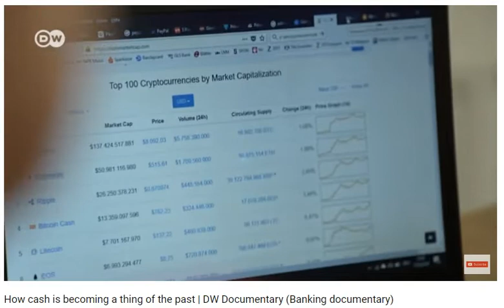Universitetdə hesablaşmanın bütün növləri mövcuddu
Almaniya